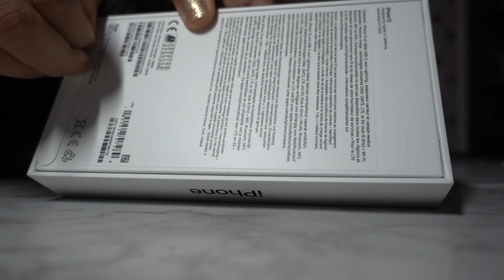NEUSSPRAY, PARACETAMOL ERIN EN GAAN! EVENT AMBASSADEURS VAN DE ZORG EN IPHONE 13 ASMR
HEY!!
Heb je leuke ideeën voor een video? laat het dan weten in de comments :)

instagram: @shannenlabram en @dokterlibi (voor al mn GNK babes)